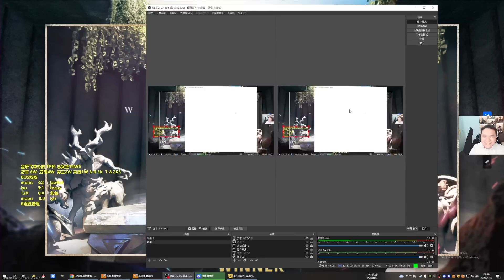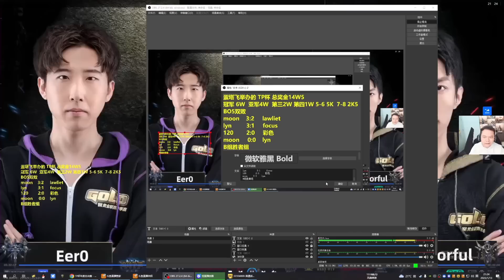WC3 - TP League S1 - WB Final: [UD] Eer0 vs Colorful [NE] (Ro 8 - Group A)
🏆  TP League Season 1

Ro 8 - Group A - WB Final
[UD] Eer0 vs Colorful [NE]